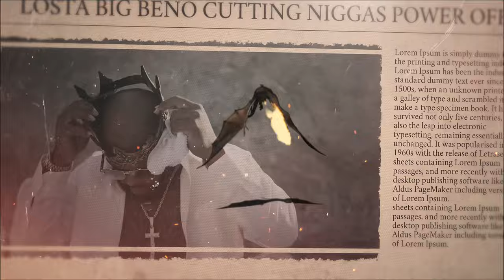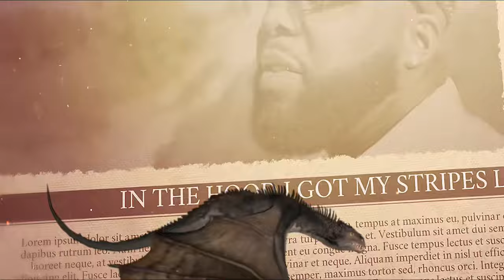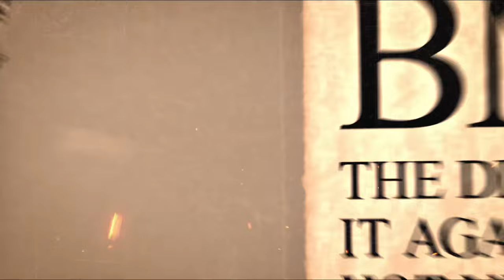Losta Boi - “Power” Official Freestyle Video. Directed by (BMGS)